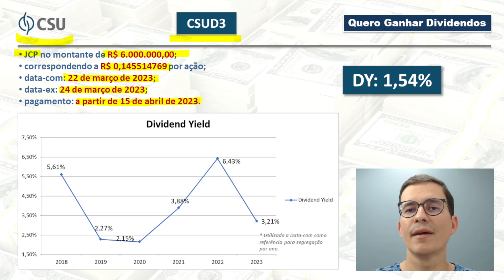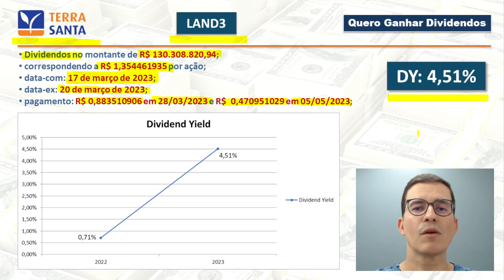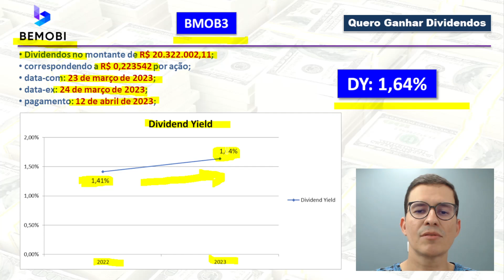Dividendos e JCP da CSU Digital/Terra Santa/Bemobi!!!!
Dividendos e JCP da CSU Digital, Terra Santa e Bemobi!

00:00 Abertura
00:24 Pagamento de JCP pela CSU Digital
01:55 Pagamento de Dividendos pela Terra Santa
02:49 Pagamento de Dividendos pela Bemobi
03:36 Onde acompanhar pagamento de proventos?
04:23 Fechamento

CSU Digital
• JCP no montante de R$ 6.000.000,00;
•  correspondendo a R$ 0,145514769 por ação;
•  data-com: 22 de março de 2023;
•  data-ex: 24 de março de 2023;
•  pagamento: a partir de 15 de abril de 2023.

Terra Santa
• Dividendos no montante de R$ 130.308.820,94;
•  correspondendo a R$ 1,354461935 por ação;
•  data-com: 17 de março de 2023;
•  data-ex: 20 de março de 2023;
•  pagamento: R$ 0,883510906 em 28/03/2023 e R$  0,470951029 em 05/05/2023;

Bemobi
• Dividendos no montante de R$ 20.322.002,11;
•  correspondendo a R$ 0,223542 por ação;
•  data-com: 23 de março de 2023;
•  pagamento: 12 de abril de 2023;